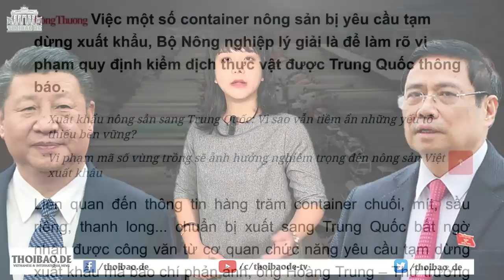Trung Quốc chặn tôm hùm Việt Nam mà không báo trước, gây thiệt hại hàng tỷ đồng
Các xe tải chở tôm hùm Việt Nam trên đường xuất khẩu sang Trung Quốc qua cửa khẩu Móng Cái đã bị chặn lại, sau khi Trung Quốc đột ngột ra lệnh hạn chế nhập khẩu, gây thiệt hại nhiều tỷ đồng. Liệu đây có phải là đòn trừng phạt của Trung Quốc đối với Việt Nam?